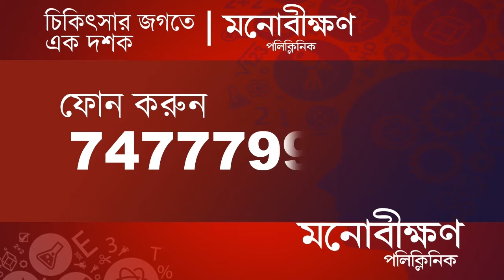Murshidabad News: সাংবাদিক গ্রেফতারের প্রতিবাদে বিক্ষোভ Jangipur-এর সাংবাদিকদের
Journalist Santu Pan was arrested by the police while reporting from Sandeshkhali on Monday. On Tuesday, people gathered in Baharampur of Murshidabad as well as Jangipur to protest against the incident